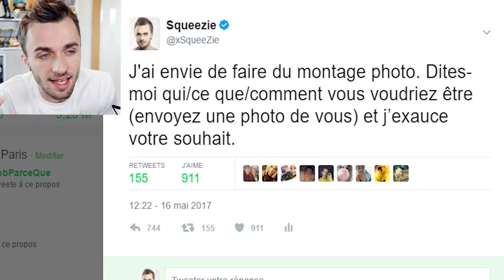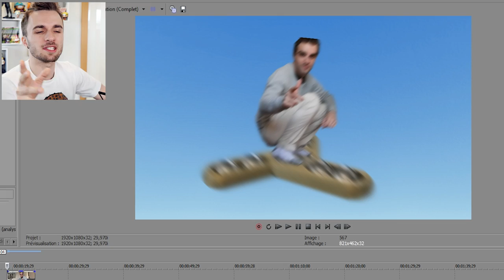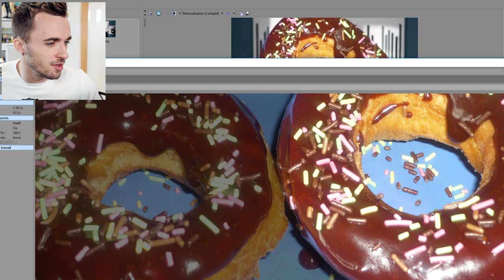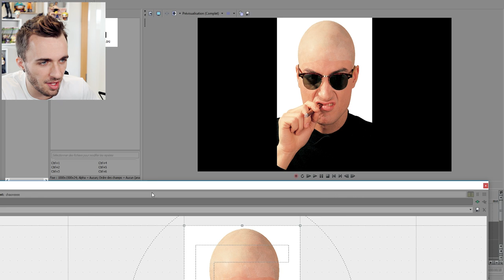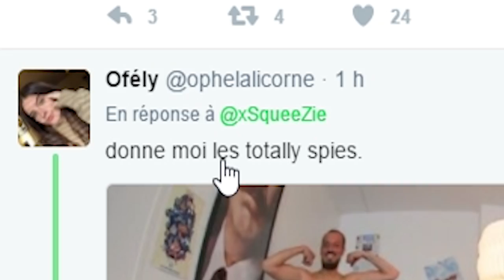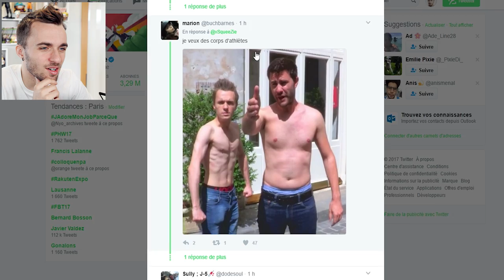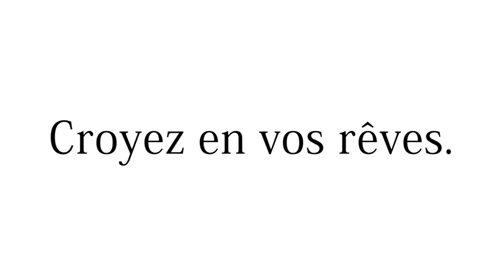LES PIRES MONTAGES PHOTO